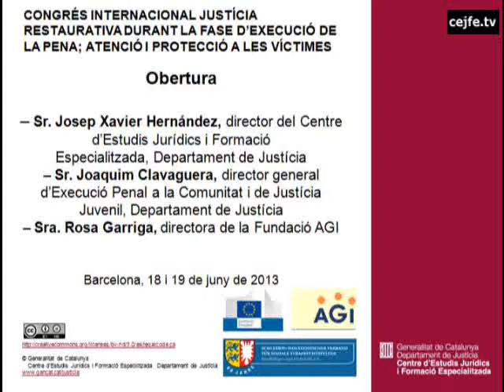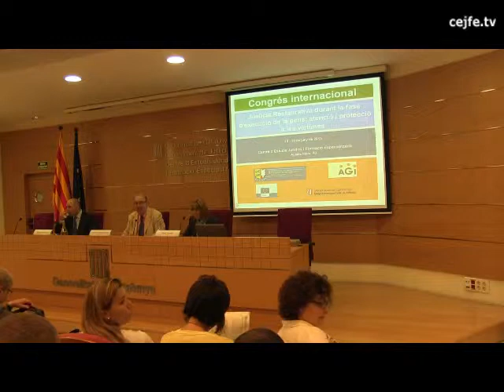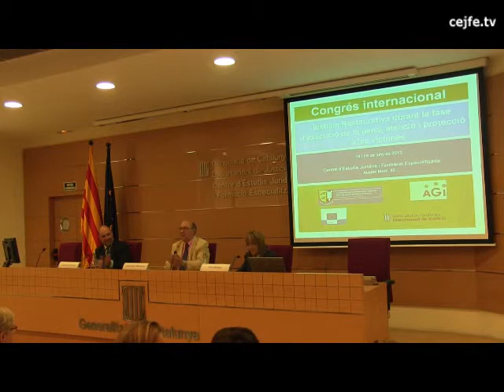Obertura del Congrés internacional de justícia restaurativa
Congrés internacional de justícia restaurativa durant la fase d'execució de la pena; atenció i protecció a les víctimes.
Centre d'Estudis Jurídics i Formació Especialitzada, 18 i 19 de juny de 2013